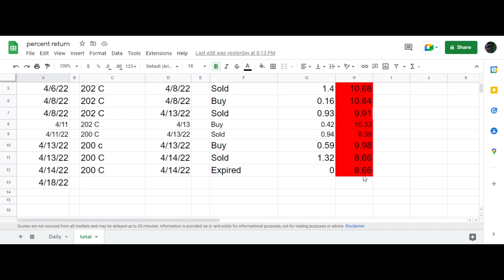Calendar Trades in IWM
Weekend Update on IWM